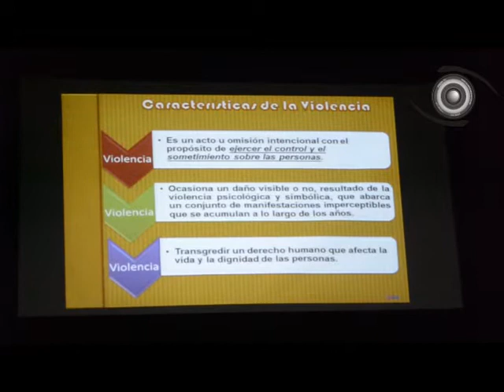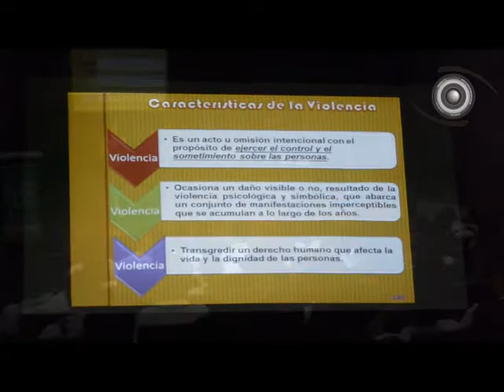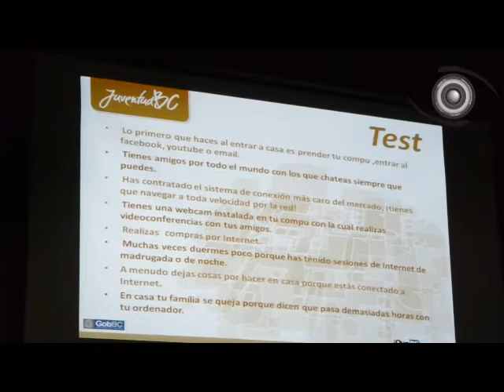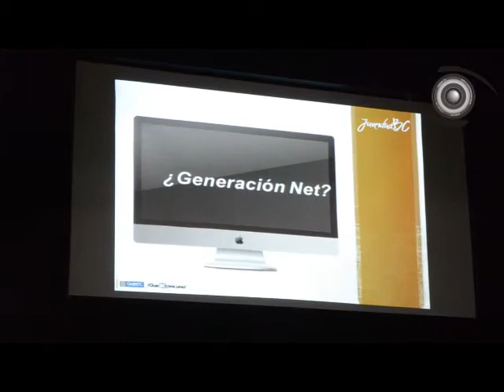Pláticas de prevención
Integrate al equipo de PREPATV.